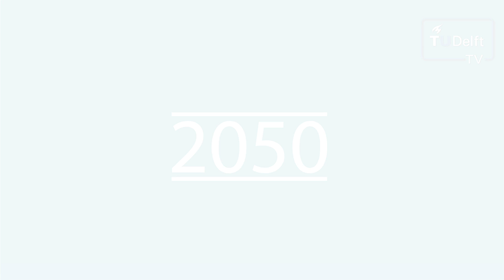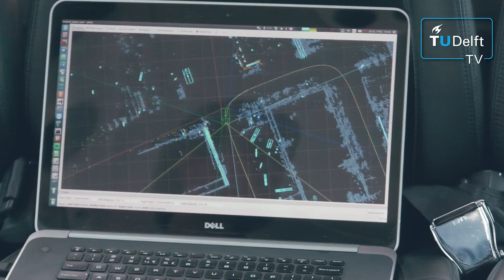Researchlab Automated Driving Delft working on Driverless Cars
Explore the development of automated driving at the TU Delft, where researchers work on designing cars which don't need drivers.

How are we going to transport ourselves in the year 2050? TU Delft TV went to the Researchlab Automated Driving Delft (RADD) to see what their vision is and how they are working towards it.

The name makes RADD's purpose quite obvious: a lab located on the grounds of the Green Village at the TU Delft, where researchers, public institutions and companies can come to test their self-driving vehicles. This video: introducing the WEpod!

Researchers featured in this video are Prof. Bart van Arem and Koen Lekkerkerker, chief engineer of the WEpod.